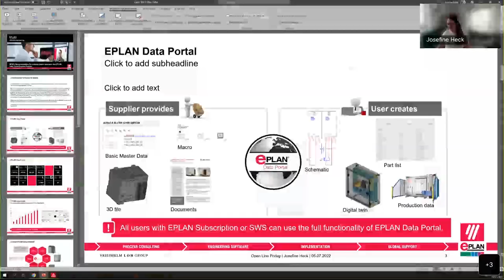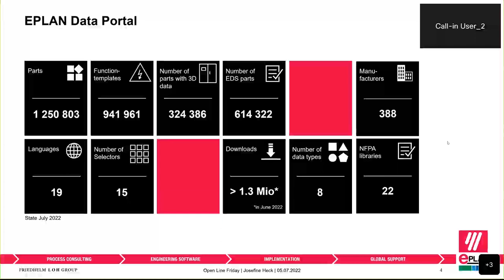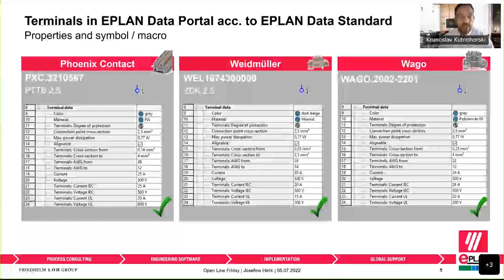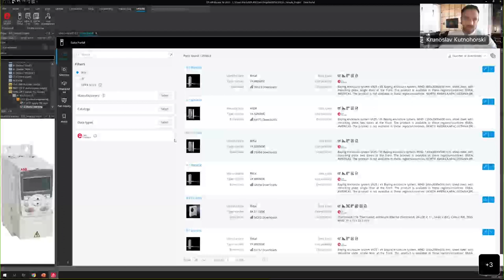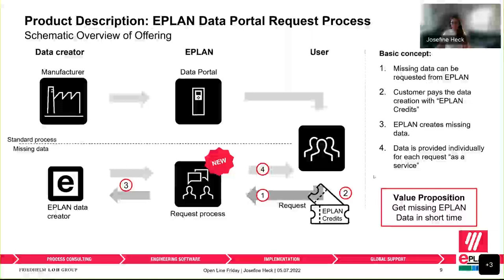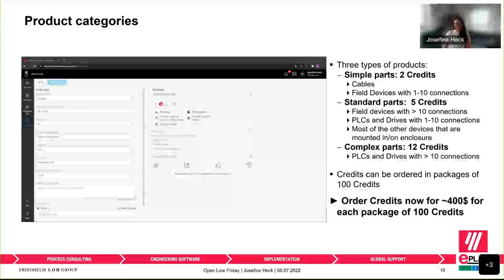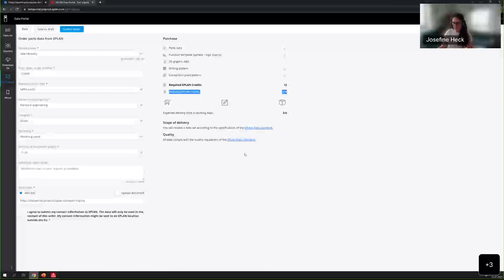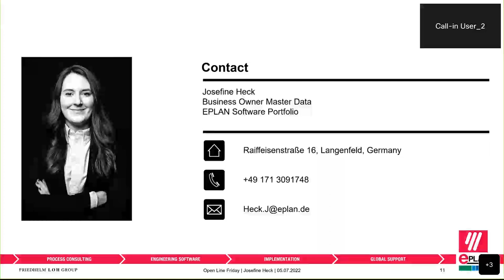EPLAN Open Line Friday - Data Portal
The EPLAN Data Portal is available now exclusively in the EPLAN Cloud. Can't find the high-quality device data from your component manufacturer?  Learn how the new device data request process allows you to request device data specific to your company's needs.

00:00 Intro
02:30 What is the Data Portal and why should we care?
05:11 What data is in the Data Portal?
06:18 Data standards and verification of that data
09:10 What manufacturers and parts are in the Data Portal?
13:10 How does EPLAN make sure the date is consistent?
25:50 What happens when a user can't find a part?
26:00 New Data Portal request process
31:55 What is the price for the requested parts?
35:40 Do the credits expire?
40:25 A walk through the request process
51:55 How to purchase credits